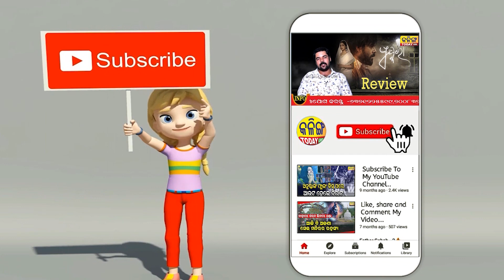17 ଦିନ ଧରି ସୁଡଙ୍ଗ ବାହାରେ ପୁଅକୁ ଜଗି ବସିଥିଲା ବାପା କେବେ ଫେରିବ ମୋ ପୁଅ । ଷେଶରେ ଡାକ ଶୁଣିଲେ ଭଗବାନ ।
17 ଦିନ ଧରିବାହାରେ ଜଗିଥିବା ବାପା ଶେଷରେ ନିଜ ପୁଅକୁ ଜୀବିତ ଦେଖି ତା ମନରେ କେତେ ଯେ ଖୁସି ତାହା ଆପଣ ମାନେ ଜାଣିପାରୁଥୁବେ । ମଙ୍ଗଳବାର ସୁଡଙ୍ଗ ଭିତରୁ ଯେତେବଲେ ତାଙ୍କ ପଉ ବାହାରିଲେ  ଭିଡ ଭିତରୁ ଯାଇ ସେ ତାଙ୍କ ପୁଅକୁ ଛାତିରେ ଲଗାଇ ନେଇଥିଲେ ।